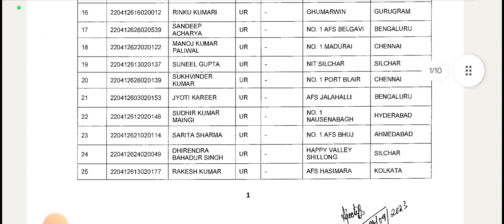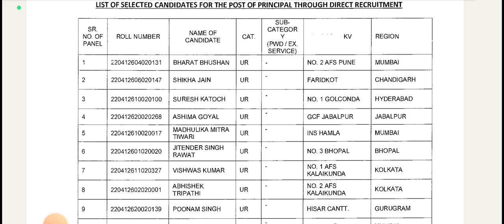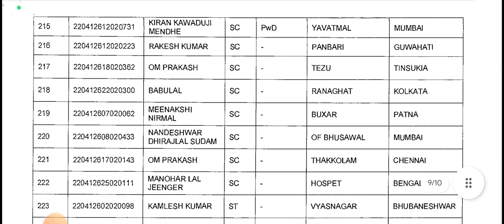LIST OF SELECTED CANDIDATES FOR THE POST OF PRINCIPAL THROUGH DIRECT RECTT. WITH PLACE OF POSTING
LIST OF SELECTED CANDIDATES FOR THE POST OF PRINCIPAL THROUGH DIRECT RECRUITMENT WITH PLACE OF POSTING |

Result of KVS DIRECT RECRUITMENT 2022 NOTIFICATION OUT | FIVE RESULT PUBLISHED TODAY (25/09/23) KVS

notification 2023,

kvs new notification out

kvs official notification 2023

nvs new notification 2022

kvs contract teacher notification 2023

kvs new recruitment notification out

vacancy 2023,

kvs contract teacher vacancy 2023